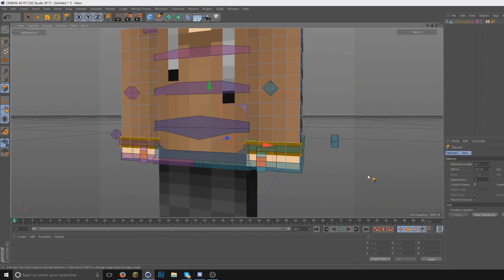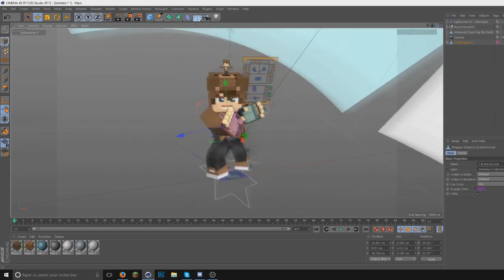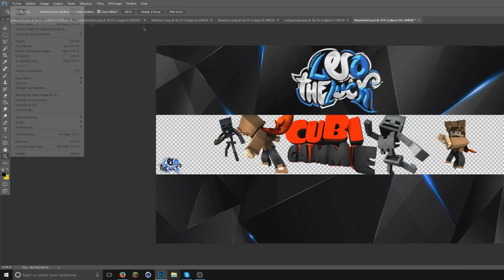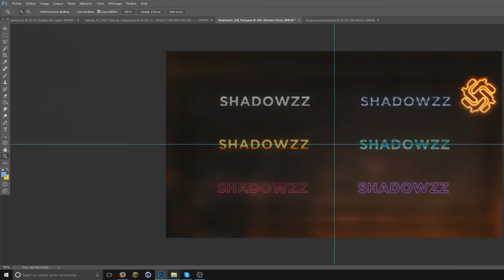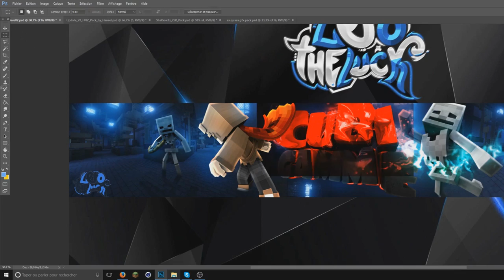Minecraft Banner Speedart - CubiGamme [21]